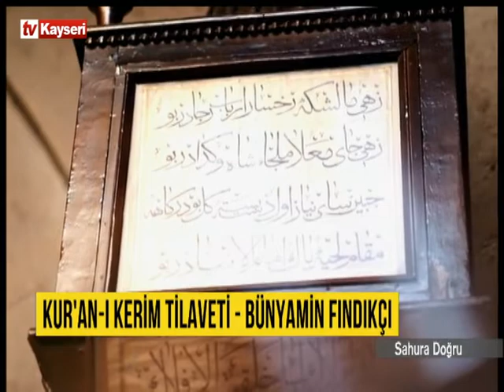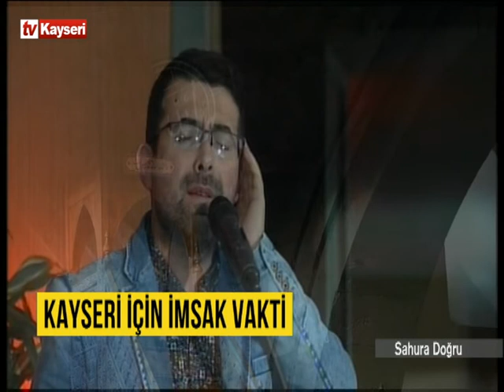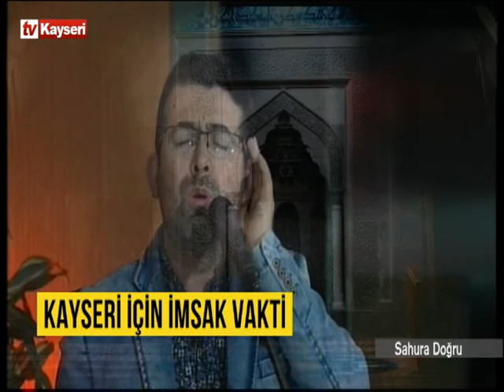Sadi Özmen ile Sahura Doğru-Aile Hayatında Doğruluk ve Doğruluk Eğitimi-Mahmut Taşyapan 06.04.2022